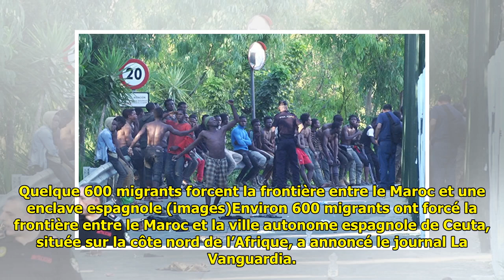Quelque 600 migrants forcent la frontière entre le Maroc et une enclave espagnole (images)